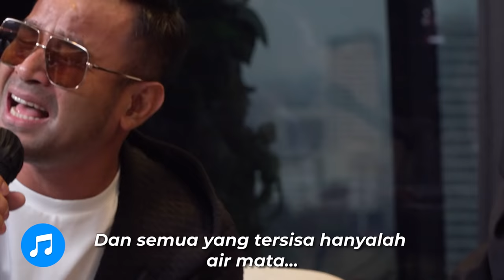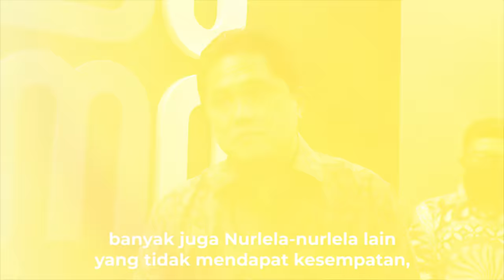Erick Thohir Bikin Nurlela Nangis, Judika Penyebabnya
Namanya Nurlela. Teman netra yang memiliki suara begitu indah. Kami bertemu saat saya mengunjungi Panti Sosial Rehabilitasi Penyandang Disabilitas, Cimahi, Kabupaten Bandung, Jawa Barat. Nurlela cerita Ia fans berat Judika. Saat itu ia sempat menyanyikan salah satu lagu Judika. Bagus sekali

Jadilah terbersit ide saya untuk mewujudkan mimpinya bertemu dengan idolanya, Judika. Alhamdulilah salah satu mimpi Nurlela itu bisa terwujud.

Membantu orang menggapai cita-citanya juga sesuatu yang luar biasa. Terinspirasi dari ayah saya yang sering mengajarkan untuk berbuat baik membantu dan berbagi pada orang lain.